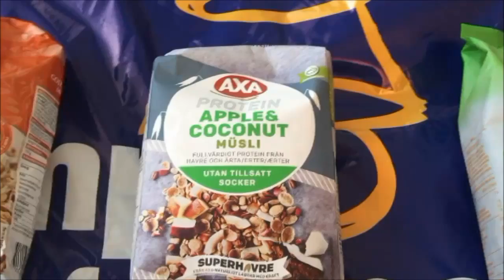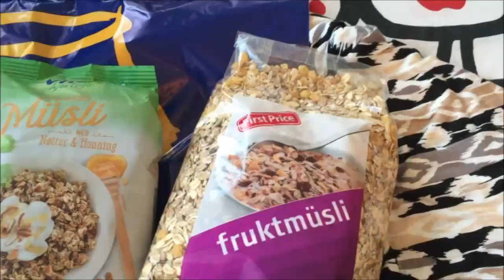Juli | Dag 7 | Ny hårfarge